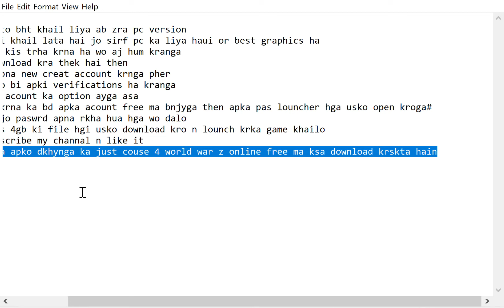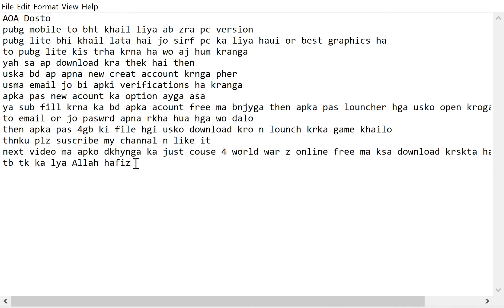how to download pubg lite part 1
downloadind pubg lite for pc